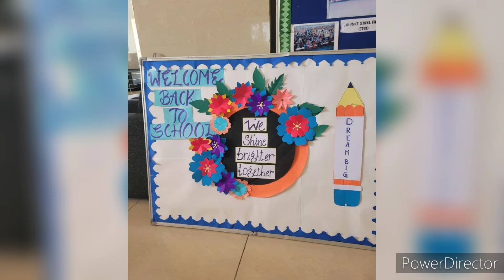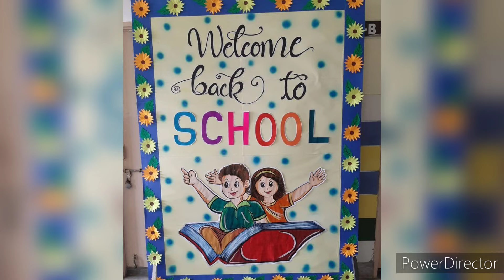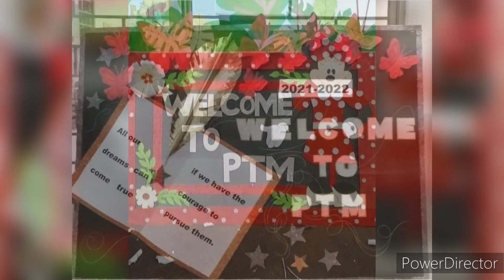Preschool Welcome Chart decoration ideas/Welcome board decoration/Back to school board/Door design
Hello my YouTube Family In this video you will learn about Amazing and Simple welcome board decoration ideas for preschool.Welcome board decoration design with paper flowers and paper art.Easy flowers decoration ideas on welcome board.How to make welcome chart for school?